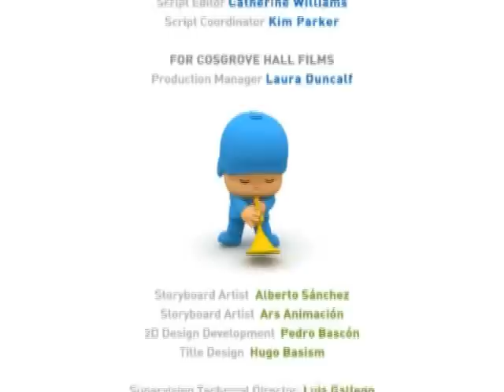Pocoyo -Ring Ring- (cap 11)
"Imagina ver el mundo por primera vez. ¿En que te fijarías?" Es la mejor frase para explicar qué es Pocoyo.

Pocoyo y amigos; Pato, Elly, Loula y Pajaroto.

Por zinkia™